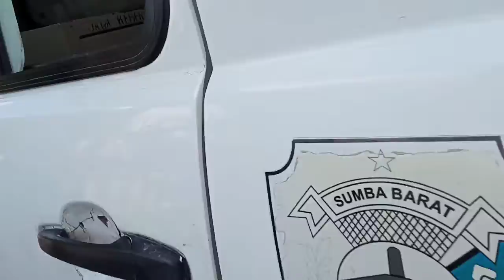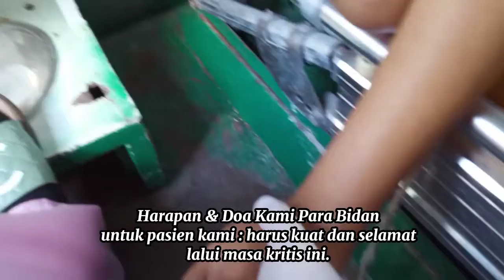Solusio Plasenta Diusia Kehamilan 6 Bulan SIAP Rujuk ke Rumah Sakit Solusio_Plasenta #4-6-2022